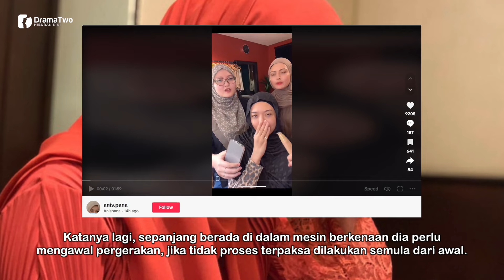SESAK NAFAS! Macam Dalam Kubur! Ini Perkongsian Isteri Shaheizy Sam!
Pelakon, Syatilla Melvin berkongsi pengalamannya dimasukkan ke dalam mesin MRI di hospital baru-baru ini. Satu video yang dikongsi di TikTok, Syatilla berkongsi keadaan semasa dia berada di dalam mesin MRI tersebut.